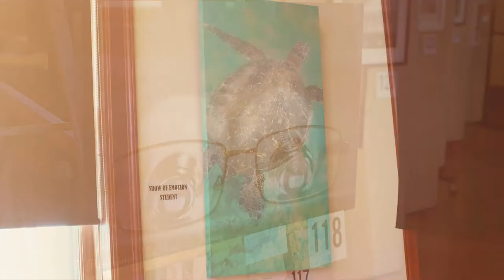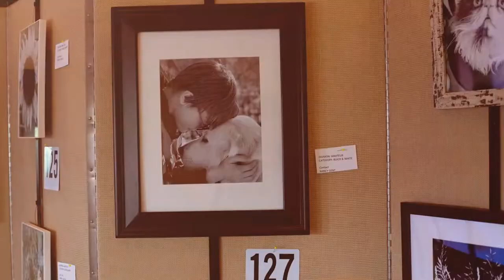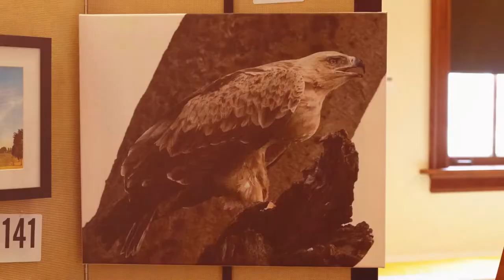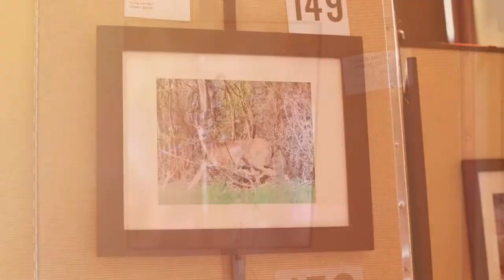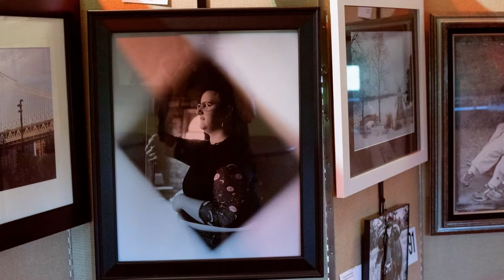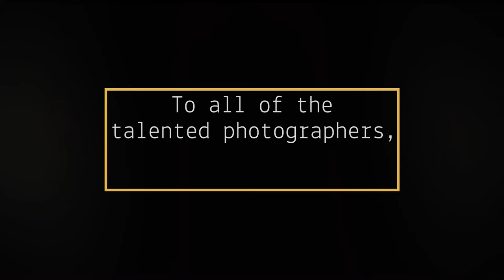MAC's Photo Show 2022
The Mattoon Arts Council Presents:
The 2022 Photo Show! Sit back and enjoy the show!